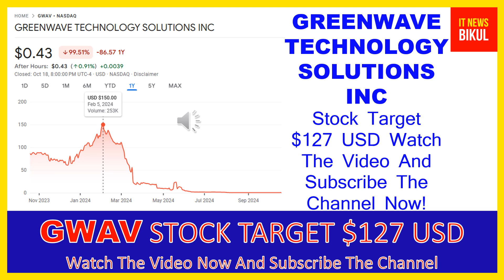GWAV Stock - GREENWAVE TECHNOLOGY SOLUTIONS INC Stock Breaking News Today | GWAV Stock Price Target